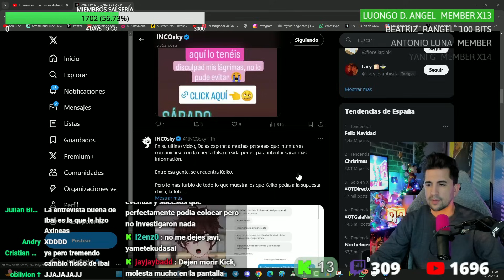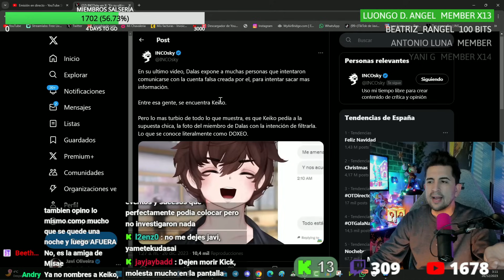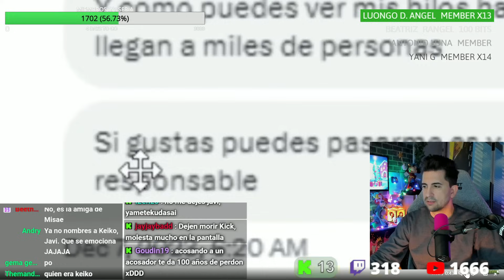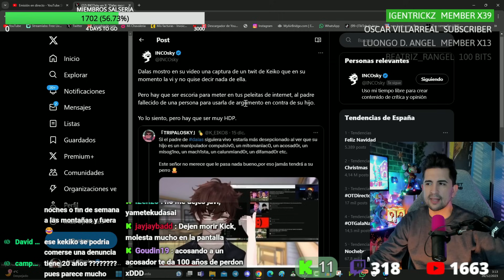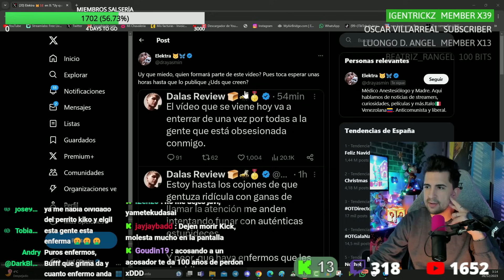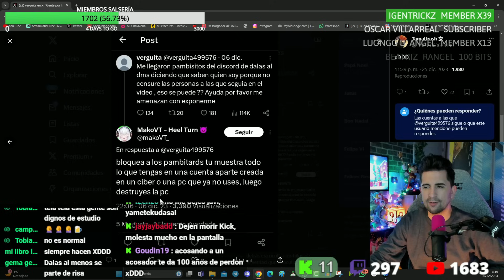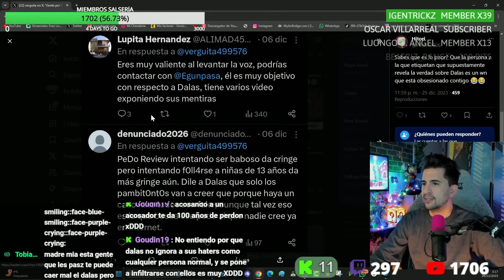UN HATER LE PIDE A DALAS UNA FOTO HOT